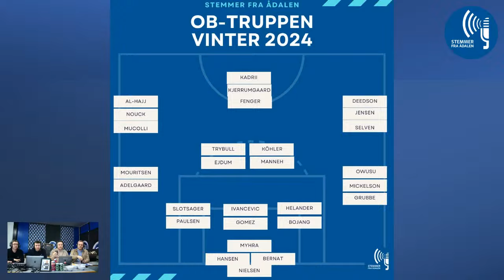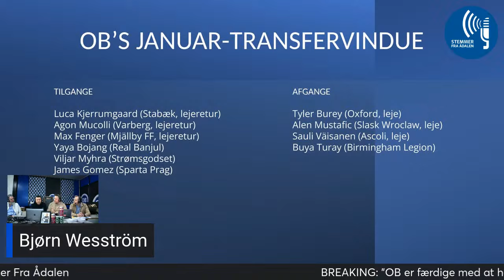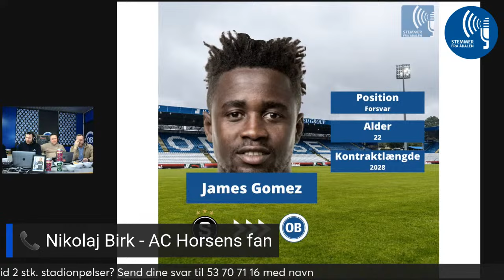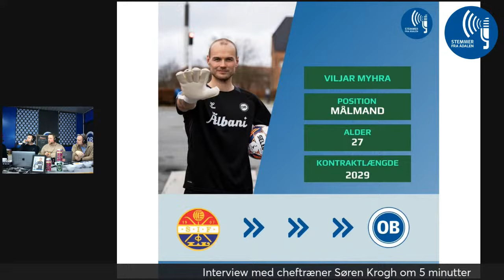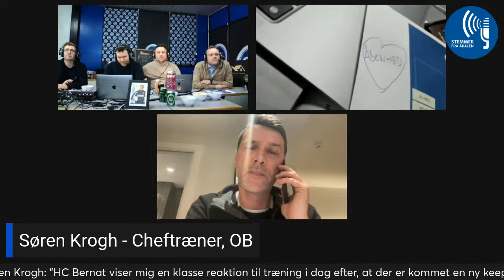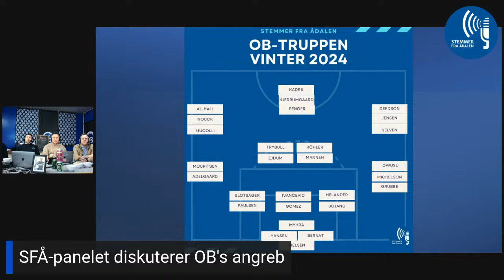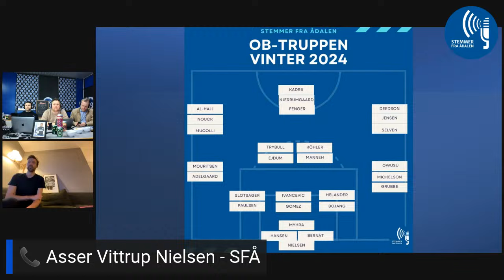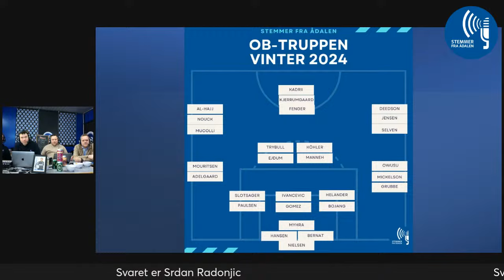SFÅ LIVE: DEADLINE DAY JANUAR 2024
Stemmer Fra Ådalen følger OB's transfervindue til dørs med livesending hele aftenen. Følg videoen her.